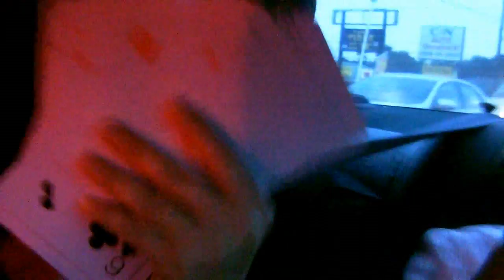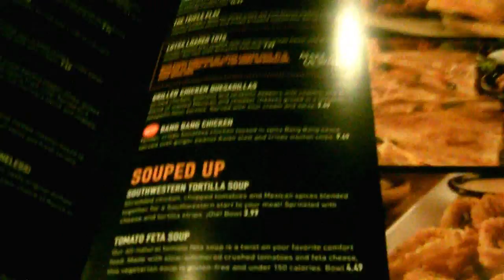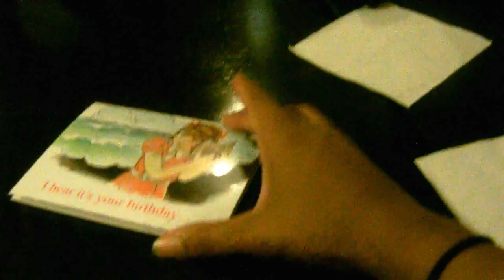Halloween Birthday 2015: Part 1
Hello guys!

So I was REAAAALLLLLY Upset I couldn't Upload this in time for Halloween but I still wanted to share it for you all to see, hey: you may even get a kick out of this.

So there are only two parts to this adventure so here's the first part. It was amazing and hilarious to be part of. I thank my friend Brittany for inviting me to take part.

Enjoy this Halloween Birthday Party,